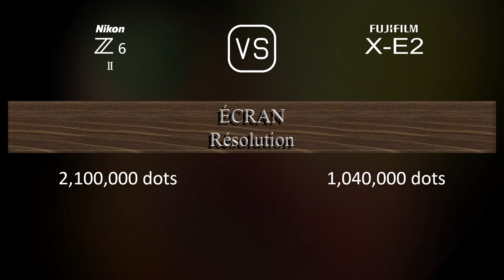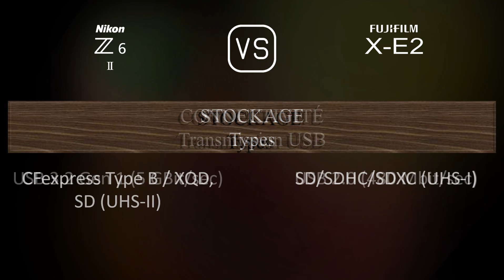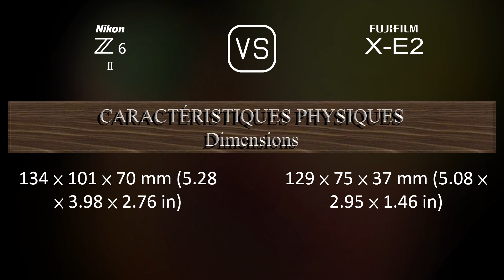Nikon Z6 II vs. Fujifilm X-E2: Une Comparaison de Caractéristiques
Cette vidéo fournit un aperçu des fonctionnalités du Nikon Z6 II et du Fujifilm X-E2 dans une comparaison de caractéristiques (comparison of specifications).

00:25 LANCEMENT
00:33 BOÎTIER
00:40 CAPTEUR D'IMAGE
01:01 IMAGE
01:16 OPTIQUE ET MISE AU POINT
01:41 ÉCRAN
01:58 VISEUR
02:13 FONCTIONNALITÉS PHOTOGRAPHIQUES
03:06 FONCTIONNALITÉS VIDÉOGRAPHIQUES
03:20 STOCKAGE
03:24 CONNECTIVITÉ
03:49 CARACTÉRISTIQUES PHYSIQUES
04:07 AUTRES CARACTÉRISTIQUES